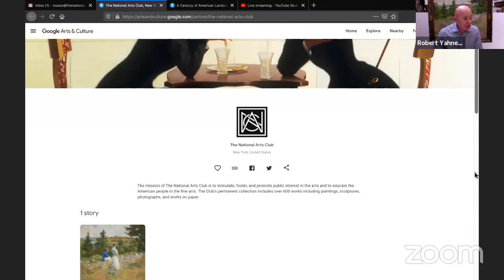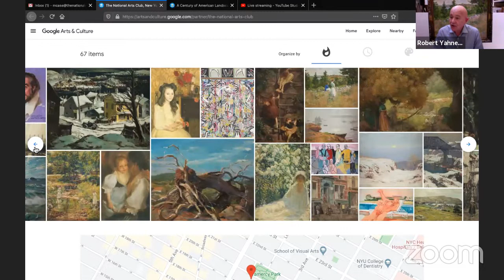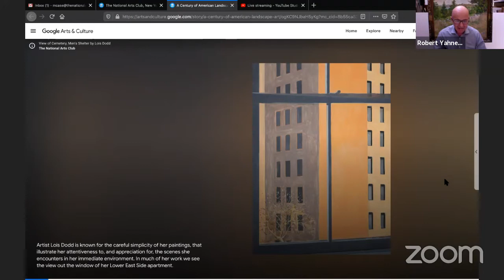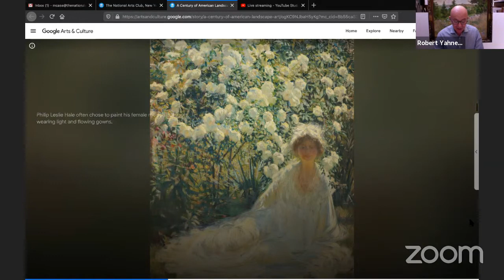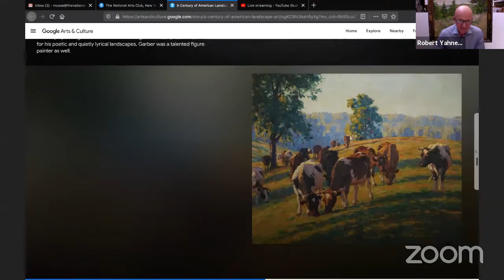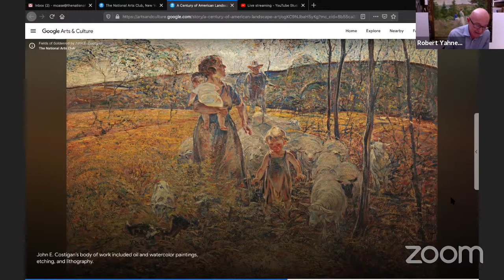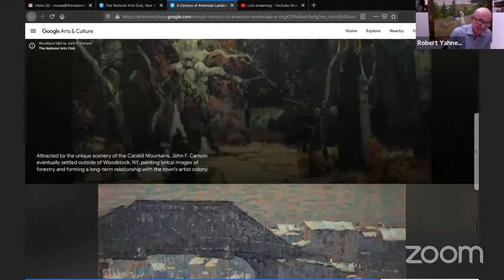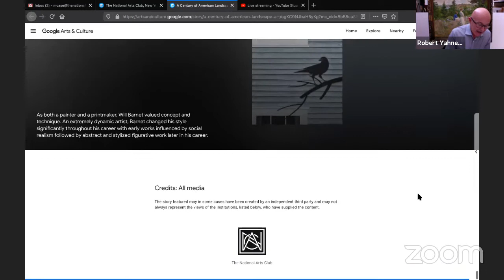First Look: The National Arts Club's Google Arts & Culture Profile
A special preview of The National Arts Club's Google Arts & Culture profile.